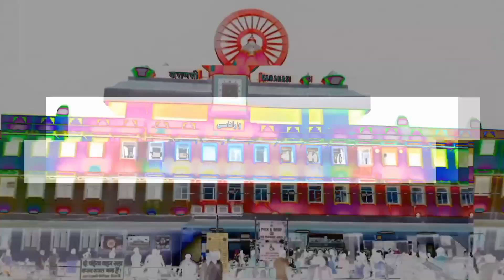प्रयागराज में बाढ़ प्रभावित क्षेत्रों में फंसे लोगों की मदद के लिए आगे आई आम आदमी पार्टी